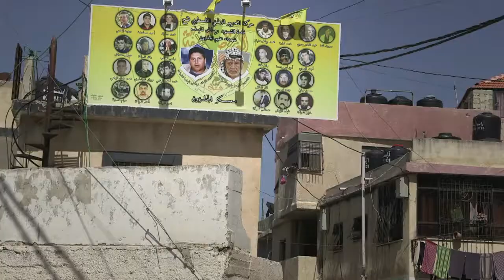With no space to grow, West Bank refugees look upwards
Nael al-Sharif is working on an extension to his property in the Jalazun refugee camp in the Israeli-occupied West Bank. But he is not building outwards -- instead he's expanding upwards. Duration: 00:59